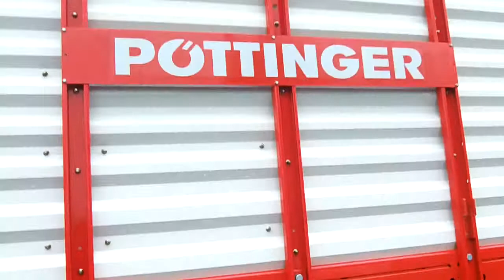Pottinger Torro 4500L Forage Wagon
Pottinger Torro 4500L Forage Wagon.  Only 16 hours use. Ex demo.  Supplied new 2012.  Nokian 600/50 x 22.5 tyres.  As new.  £41750 GBP